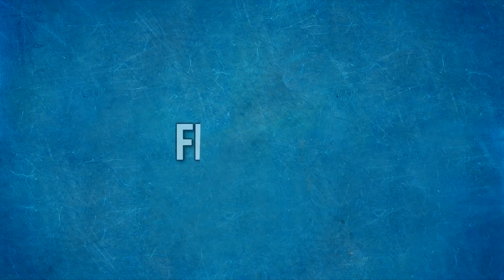5 Countries That Never Lost A War in The World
In today's  Video We will Show you 5 countries That Have Never  Lost a War.While making this video We considered:
1)Only Independent countries that won at least once fighting against a foreign force.2)Internal civil wars independent conflicts
are not considered.3) Modern states only.